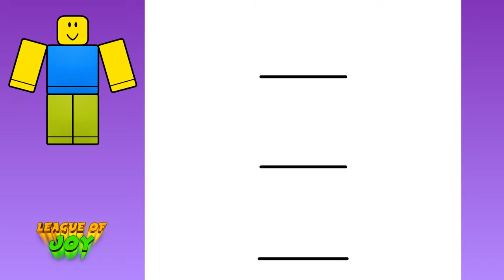How to DRAW a ROBLOX NOOB step by step - Roblox Drawing - easy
Hi friends!!

In this video we will draw a noob from Roblox. Let's draw and color the drawing step by step. We love to draw Roblox characters, so watch our videos.

እንዴት እንደሚሳል
كيف ترسم
Ինչպես նկարել
necə çəkmək
nola marraztu
কিভাবে আকে
як маляваць
kako crtati
как да рисувам
ಹೇಗೆ ಸೆಳೆಯುವುದು
com dibuixar
сурет салу
sa unsa nga paagi aron sa pagkalos
mmene kudzatunga
如何画
如何畫
nzira yekukwevera
කොහොමද අඳින්නේ
그리는 방법
kako nacrtati
çawa bikujin
hvordan man tegner
ako kresliť
kako narisati
Kiel desegni
kuidas joonistada
Paano Gumuhit
kuinka piirtää
como deseñar
sut i dynnu
როგორ დავხატოთ
איך לצייר
hogyan rajzolj
esi ise
ווי צו ציען
cara menggambar
描く方法
cara nggambar
របៀបគូរ
ວິທີການແຕ້ມ
duci
kā zīmēt
kaip piešti
wéi zeechnen
како да црташ
എങ്ങനെ വരയ്ക്കണം
kif tfassal
me pehea ki te utu
कसे काढावे
хэрхэн зурах
څنګه رسم
چطوری طراحی کنیم
jak narysować
ਕਿਵੇਂ ਖਿੱਚਣਾ ਹੈ
кантип тартат
cum să atragă
как нарисовать
le auala e faalatalata
Како цртати
ho hohela joang
ڪئين ٺاهيو
வரைவது எப்படி
jak kreslit
ఎలా గీయాలి
nasıl çizilir
як намалювати
indlela yokudweba
indlela ukudweba